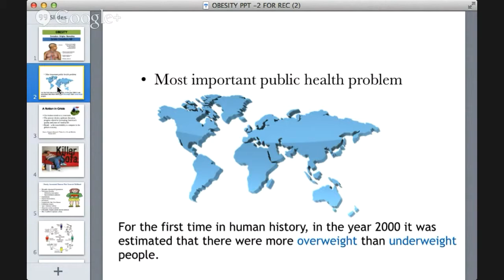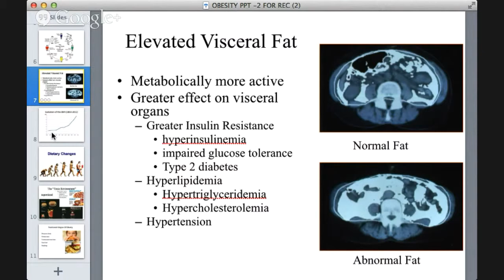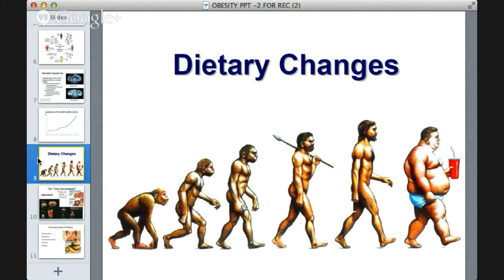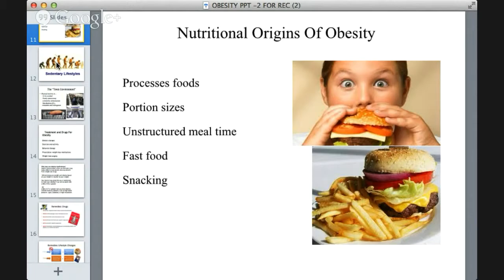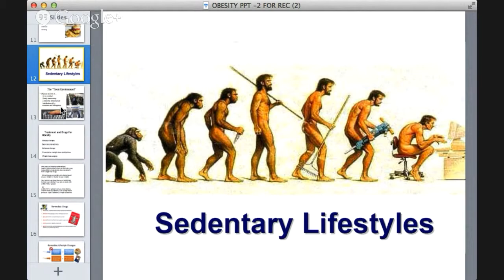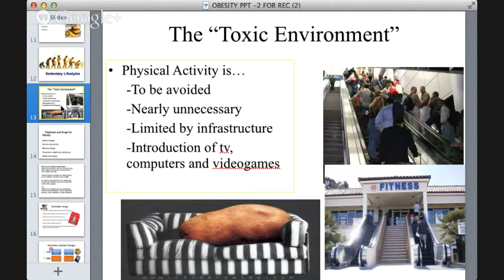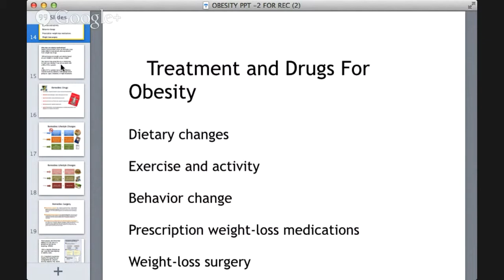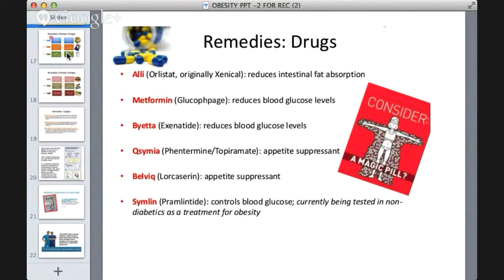Educational Grand Rounds: Obesity with Zahida Chadhary MD.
Zahida Chaudhary, MD leads the discussion on Obesity amongst children and adults.